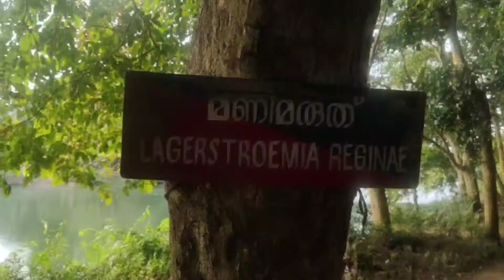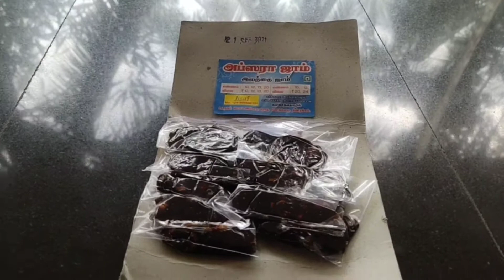സ്ഥലം പറയൂ സമ്മാനം നേടൂ😜😜😜😜